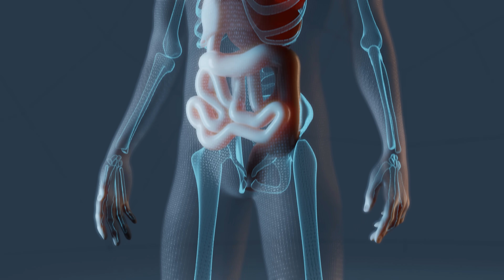10 Bebidas que NO Rompen el AYUNO (El Ayuno EXPLICADO)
¿Qué puedo hacer mientras estoy ayunando?
Cuando nos embarcamos en un periodo de ayuno, es común preguntarnos qué acciones podemos llevar a cabo sin romperlo. Uno de los aspectos más importantes a considerar es la ingesta de líquidos. Es crucial entender que durante el ayuno, el consumo de alimentos sólidos debe ser nulo, pero ¿qué bebidas son permitidas? Este artículo abordará las opciones seguras que no interrumpen el proceso metabólico del ayuno.

¿Cuál es el principio básico del ayuno?
El ayuno tiene dos fases esenciales: la ingesta y la no ingesta. Ambas son igualmente importantes y necesarias para la salud metabólica y general. Durante la fase de no ingesta, es cuando el cuerpo aprovecha para procesar y utilizar los nutrientes acumulados, obteniendo así diversos beneficios metabólicos y cognitivos. Es fundamental no introducir calorías durante esta fase para mantener el estado de ayuno efectivo.

¿Qué bebidas puedo consumir durante el ayuno?
Mantener una hidratación adecuada es fundamental durante el ayuno. El agua es, sin duda, la bebida más recomendada. Sin embargo, se puede añadir un toque de limón, ya que un limón exprimido no aporta más de 2g de azúcares libres, lo cual es insignificante y no afecta el proceso de ayuno. Además, el agua con electrolitos o con un poco de vinagre de manzana son opciones excelentes para mantener un buen balance de hidratación y minerales.

¿Existen otras infusiones permitidas durante el ayuno?
Las infusiones de hierbas sin azúcares añadidos son también adecuadas durante el ayuno. Bebidas como el té, el café, y el mate son aceptables siempre y cuando se consuman sin azúcares ni edulcorantes artificiales. Estas bebidas no solo ayudan a mantener la hidratación sino que también pueden ofrecer un estímulo mental sin comprometer el estado de ayuno.

¿Qué debo evitar beber durante el ayuno?
Es crucial evitar cualquier bebida que contenga calorías, azúcares, o proteínas. Esto incluye jugos de frutas, bebidas de vegetales, y caldos de hueso, ya que estos pueden estimular diferentes sensores nutricionales como la glucosa y la insulina, sacándote del estado de ayuno. Asimismo, los endulzantes artificiales y los polialcoholes deben evitarse debido a su potencial para estimular la insulina y otros procesos metabólicos.

¿Cuáles son los beneficios del ayuno?
El ayuno no es solo una herramienta para perder peso; también mejora funciones cognitivas, reduce grasa corporal, y controla varios procesos metabólicos. Además, puede ser beneficioso para condiciones como la diabetes y el hígado graso. Comprender lo que se debe y no se debe hacer durante el ayuno es esencial para obtener estos beneficios sin comprometer la salud.

¿Cómo se debe romper el ayuno adecuadamente?
Cuando se trata de romper el ayuno, especialmente después de períodos prolongados, es importante reintroducir alimentos de manera que no provoquen un pico elevado de glucosa en sangre. Idealmente, deberías comenzar con alimentos bajos en carbohidratos y ricos en proteínas o grasas, como un aguacate o un batido de proteínas. Esto ayuda a mantener la estabilidad metabólica y aprovechar al máximo los beneficios del ayuno.

0:00 Hablemos sobre el ayuno
0:40 ¿Qué es el ayuno?
1:55 Los beneficios del ayuno
3:04 mitos del ayuno
4:09 ¿Qué puedo comer o beber en ayuno?
8:13 ¿Qué debes hacer en el ayuno?
11:43 Forma correcta de romper el ayuno

Realización y Dirección: El Laboratorio